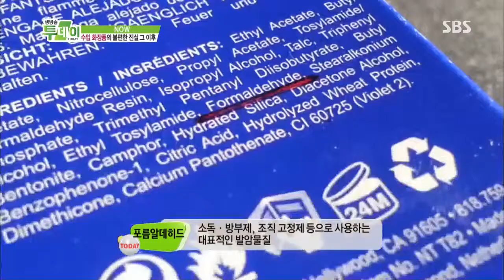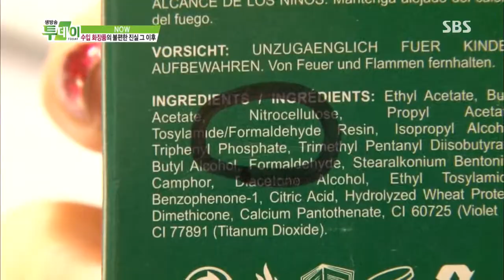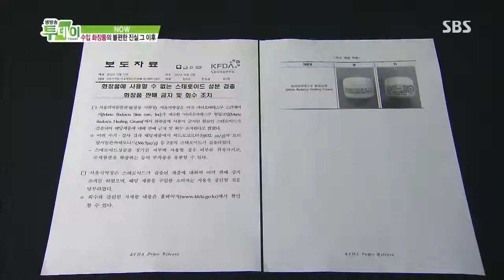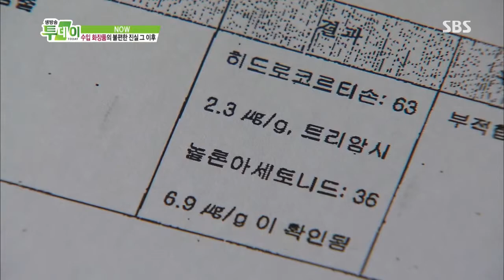생방송 투데이 2013-07-15 #9(5)